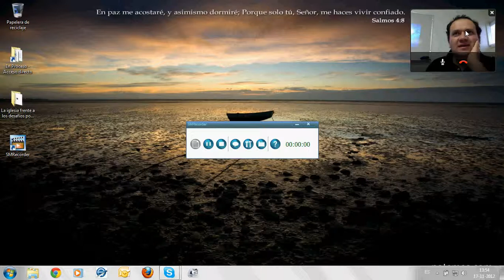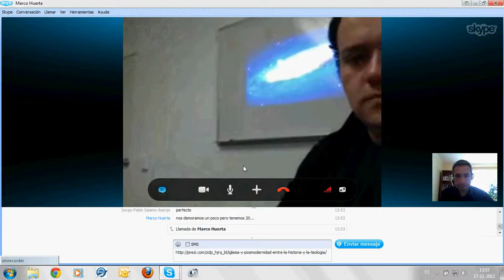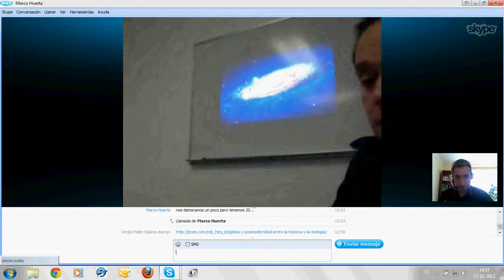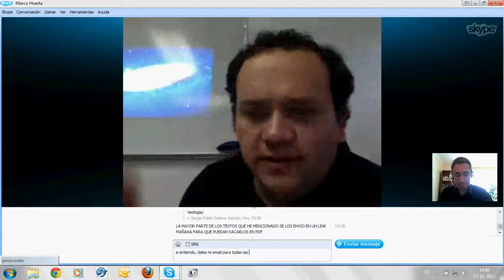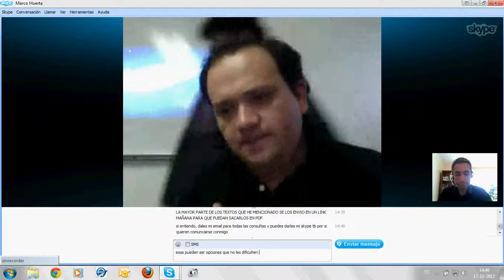Iglesia y Posmodernidad 17.11.2012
Seminario para el Dr. Marco Huerta Valdés